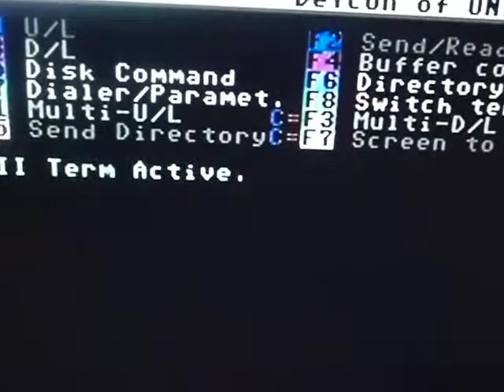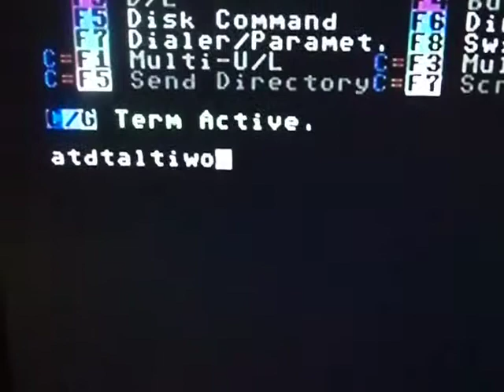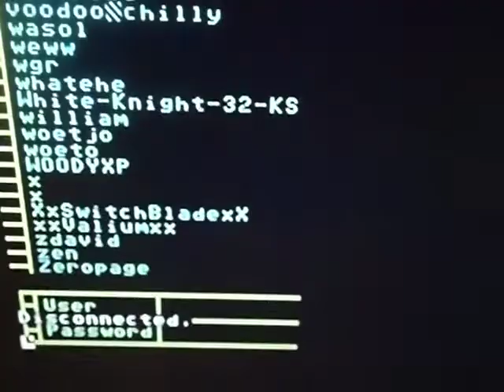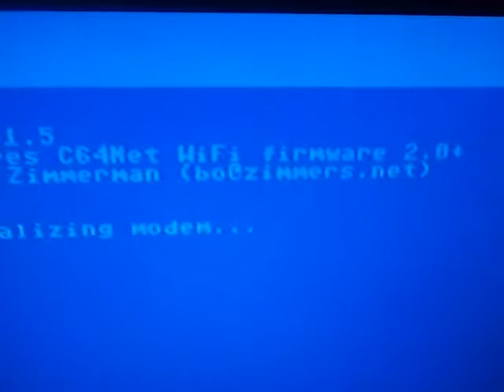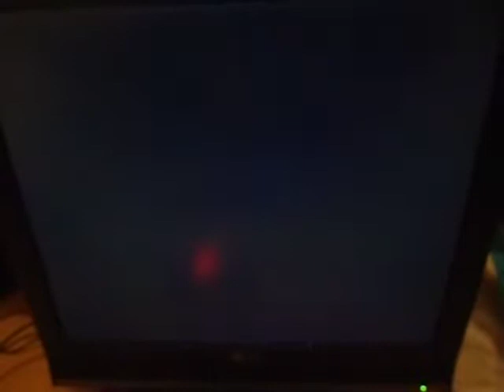VideoCast: Commodore v cloudu 3 - wifi Netmodem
Hexadecimální Doupě: bezdrátovách modemů pro Commodore se vyrojila spousta. Svou základní činnost plní dobře, ale rozdílnost firmware brání univerzálnějšímu použití. Problémy hlásí i VIC-20.